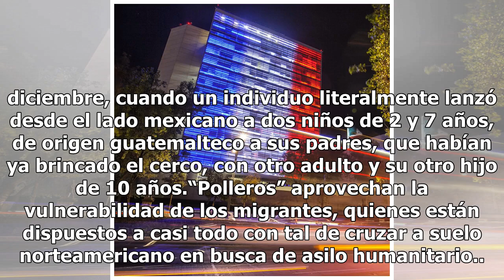[Video] Presuntos polleros intentan cortar cerco fronterizo en San Luis Río Colorado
Un par de hombres fue captado la tarde del sábado en lo que aparentemente podría ser un intento por cortar una parte del cerco metálico que divide San Luis Rio Colorado, Sonora y San Luis, Arizona, por una de las zonas más utilizadas recientemente por “polleros” para facilitar el ingreso ilegal a lo...